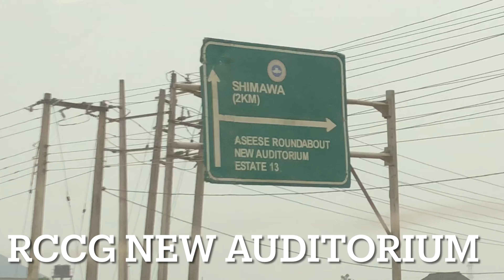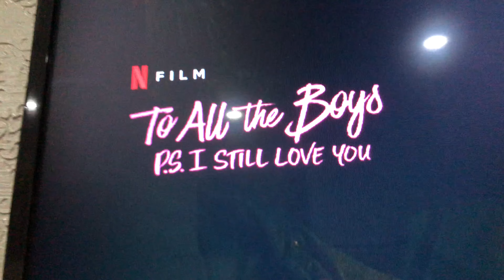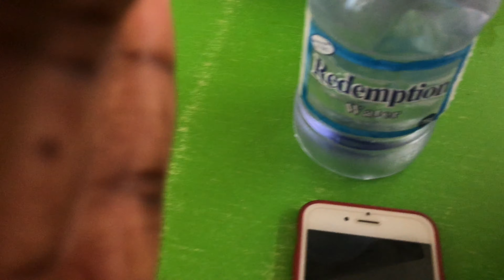I WENT TO RCCG REDEMPTION CAMP, HERE’S WHAT HAPPENED || MARCH 2021 || Dami Oladele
The Redemption Camp is the camp ground and international headquarters of the Redeemed Christian Church of God (RCCG), a Pentecostal Evangelical mega church in Mowe, Ogun State of Nigeria.